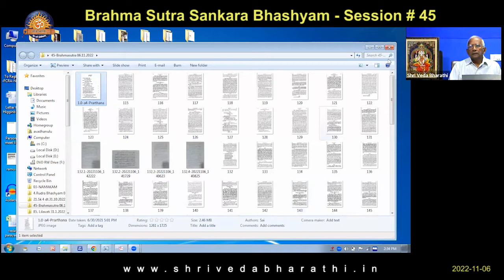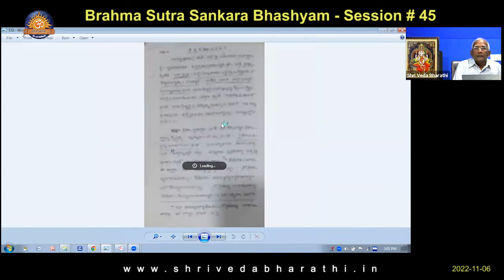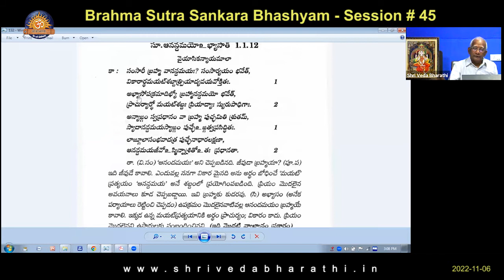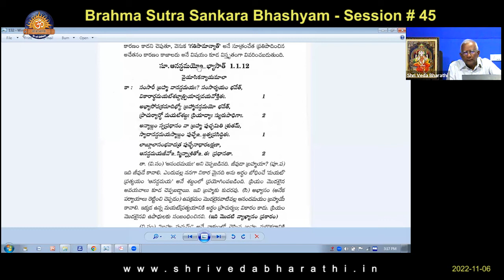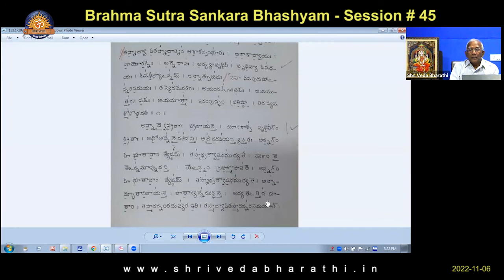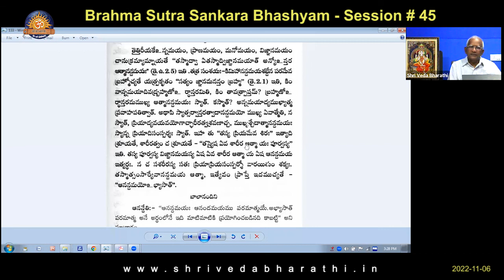Brahma Sutra Sankara Bhashyam - Session # 45 l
Shri Veda Bharathi - Brahma Sutra Sankara Bhashyam - Session # 45 l @shrivedabharathi3570